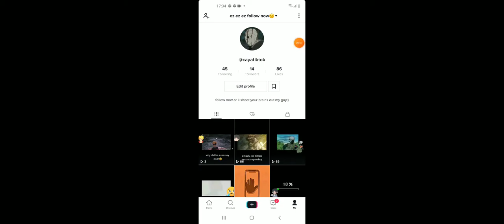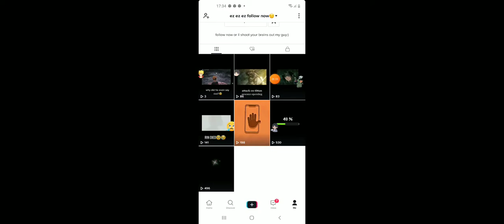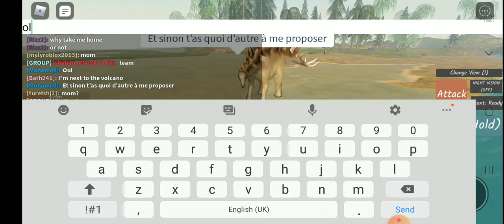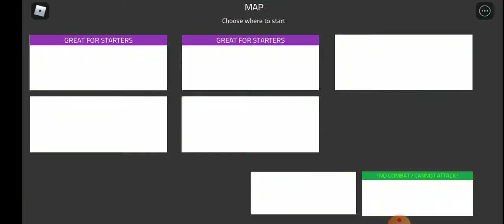dino world mobile part 13. strong dinosaur